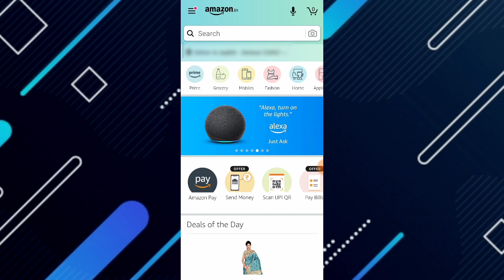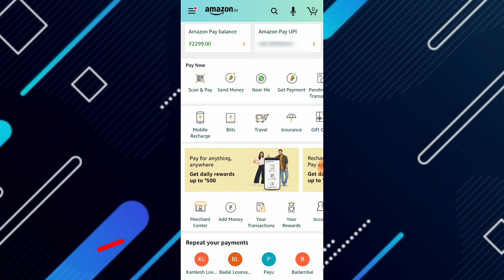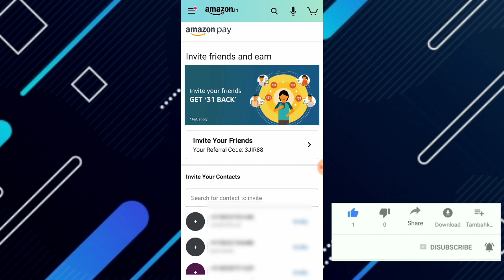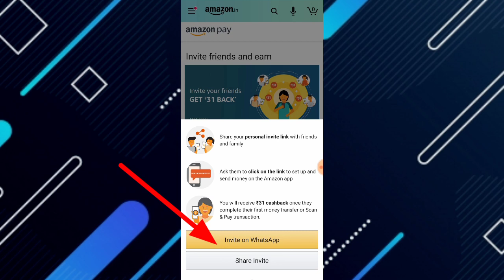यहां मिलेगा amazon referral code || how to generate amazon referral code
Use Reffer Code - 3JIR88

Hi Friend Aaj Ki Video Main Aapko Bataya Hai Aap Amazon Ka Reffer link Kaise Nikal Sakte Ho amazon referrel code kaise generate kr sakoge.

My Gear-
Boya M1 Mic
Use Mobile

Reffer income 31
jagdish lodha
amazon referal code
amazon referral code kaha dale
amazon referral code kaise dalen
amazon pay refer and earn 2021
amazon pay refer and earn option
amazon pay refer kaise kare
amazon refer and earn trick